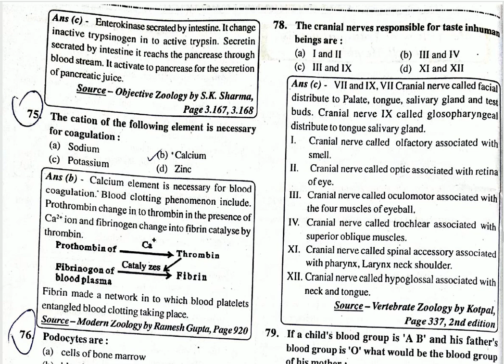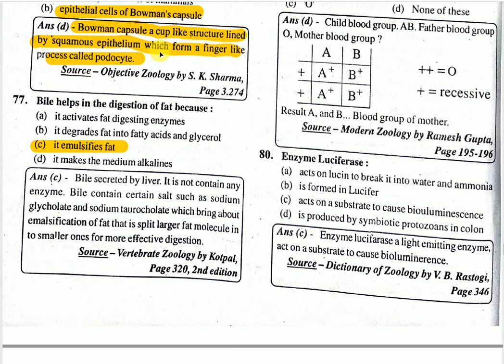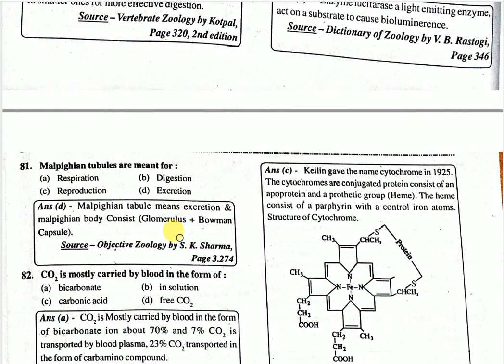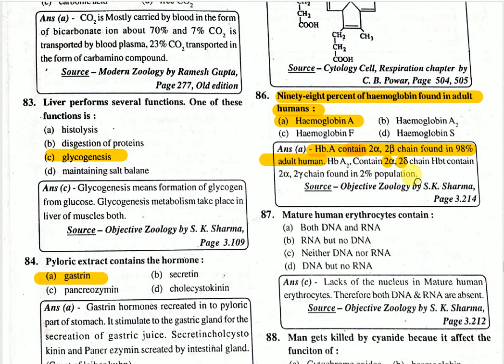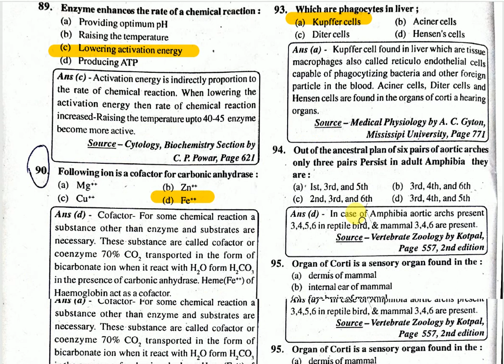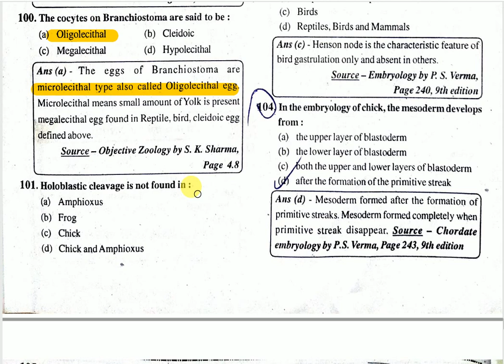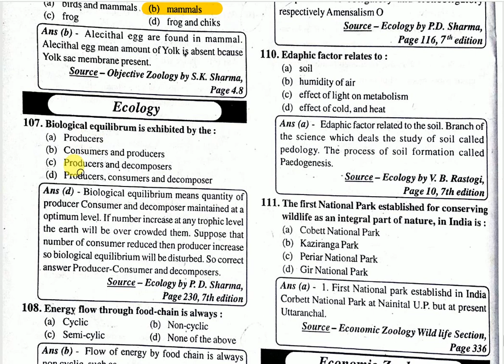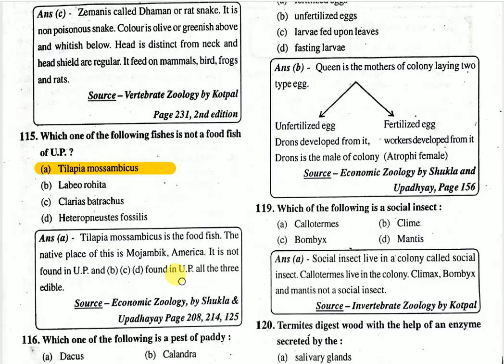ZOOLOGY SPECIAL 3//PGT BIOLOGY//PCS ZOOLOGY, IAS, OTHER BIOLOGY EXAMINATION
very important solve questions paper